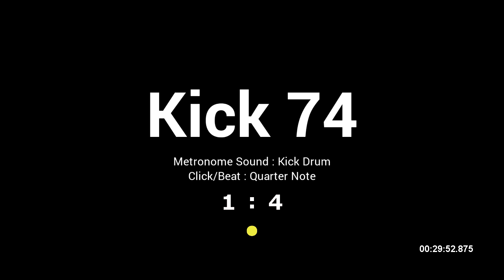Kick Drum / BPM 74